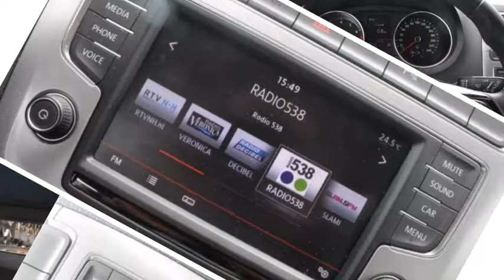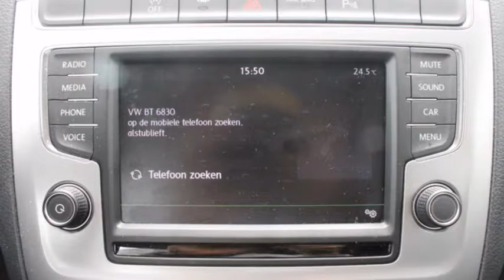Volkswagen Polo 1.0 COMFORTLINE | Navigatie | Cruise Control